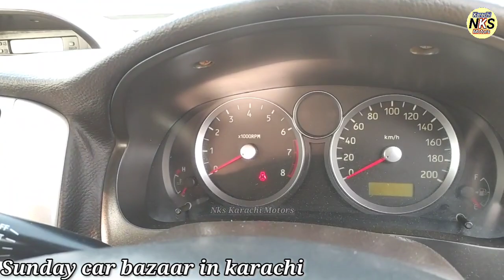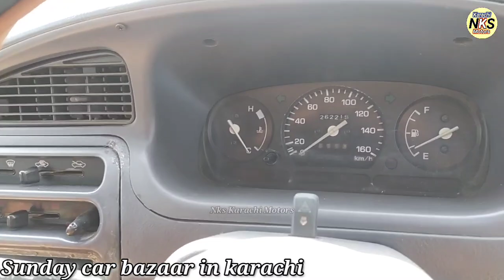Hyundai Santro Total Genuine l Car Market Karachi l Nks Karachi Motors l 19 April 2022 l